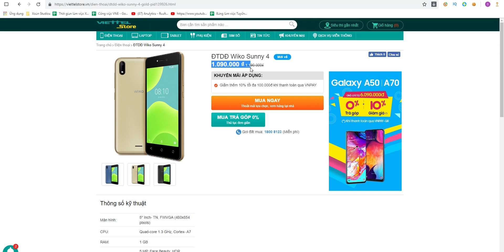Điện thoại chính hãng giá 1 triệu ở 2019 sẽ làm được những gì?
Smartphone 1 triệu ở 2019 sẽ như thế nào?Điện thoại chính hãng giá rẻ nhất? Mua điện thoại chính hãng ở đâu uy tín? Có nên mua điện thoại giá rẻ? Smartphone dưới 2 triệu đáng mua nhất? hãy cùng mình tìm hiểu trong video này nhé!

 ☎ Hotline: 18008123